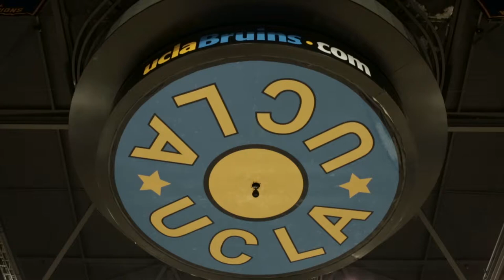Spotlight - Featuring Kacy Swain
In our final Spotlight of the year, Kacy Swain discusses what it is like to be an diabetic, and a D1 college athlete. You won't want to miss this senior's salute!